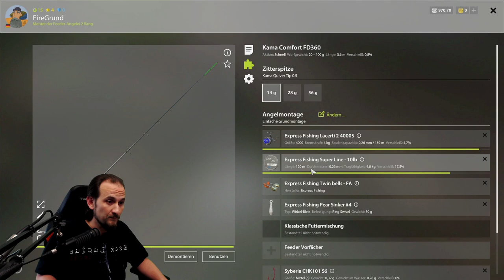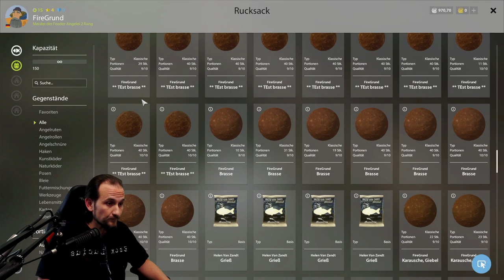Russian Fishing 4 TUTORIAL: Lev. 12 - BELAJA - Grund